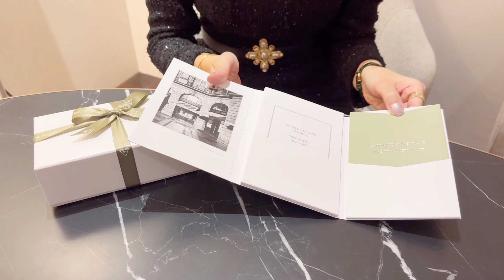Van Cleef & Arpels Bracelet Unboxingㅣ반클리프 앤 아펠 알함브라 팔찌 언박싱